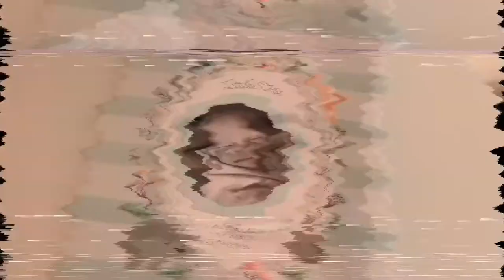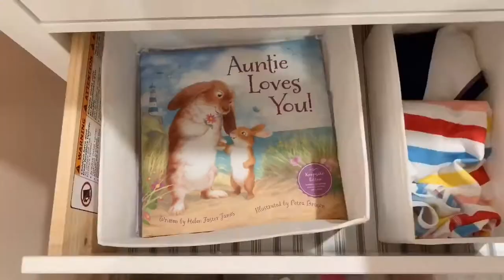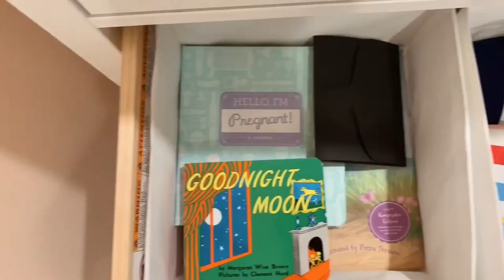RELAXING NURSERY CLEAN WITH ME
For today’s video I decided to try something new and try my hand at a little clean with me! I hope you all enjoy :)

Artists: Frumhere, Kevatta